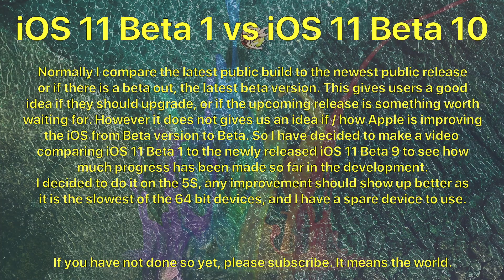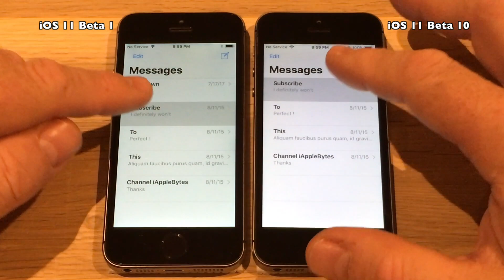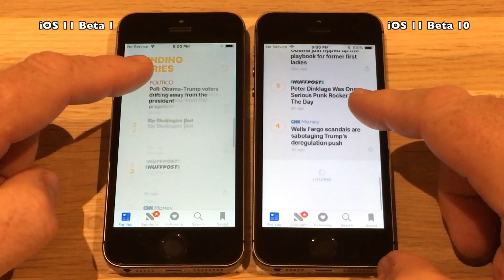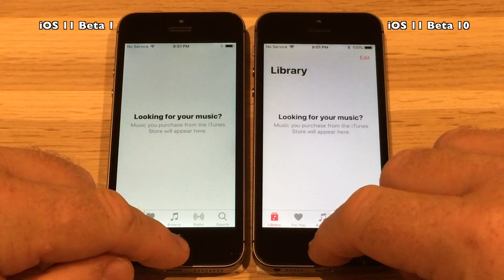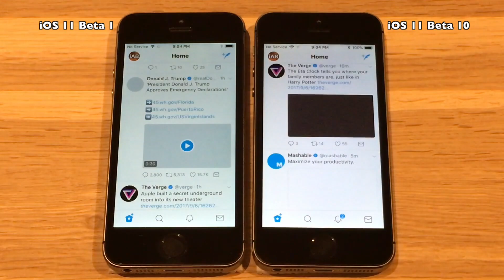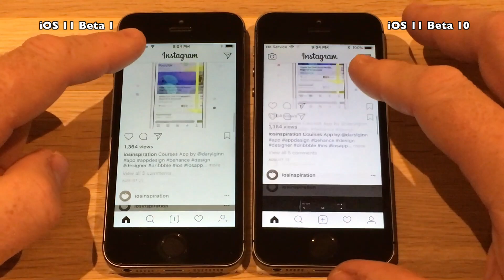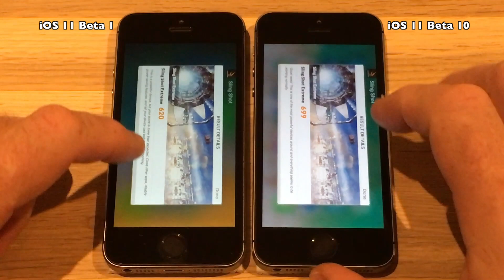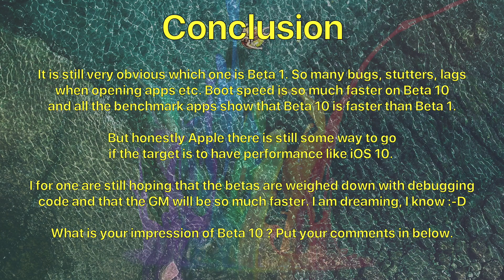iOS 11 Beta 1 vs iOS 11 Beta 10 / Public Beta 9 ? How much progress has Apple made in 10 releases.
Normally I compare the latest public builds against the newest public / beta builds. This can help iOS users to decide if a new release is good enough performance wise to make them want to upgrade.
And for the Beta versions, to see what is in store for the next release as it is being developed.

Many have suggested that I would do a beta vs beta video, and this is the first go towards such a video. I will keep one device on iOS 11 Beta 1, and then compare that to the newest beta. Hopefully it will be clear in which areas iOS 11 is improving during the development cycle from Beta 1 to Final release.
I will be doing this test ONLY on the iPhone 5S. Why.. well I have a spare device, so I do not need to downgrade an existing device again and again. But as this is the slowest 64 bit device that is supported by IOS 11, I think it will be a good reference device as it should be more clear if speed is improved.